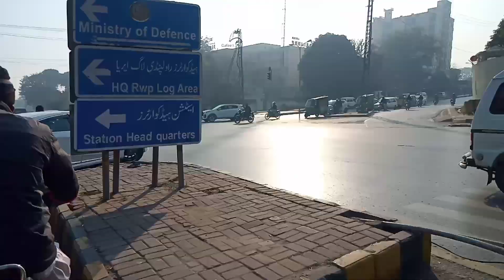Saddar to qalma Chowk (Rawalpindi)🛣️🛣️🚌🚌🚌🚓🚓🚓🚓🚓🚥🚦🚥🚦🛣️🛣️🛣️🛣️🛣️🛣️🛣️🚇